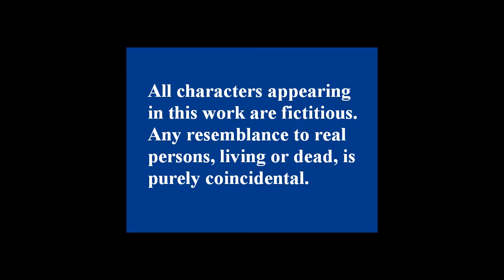One after show ... and more